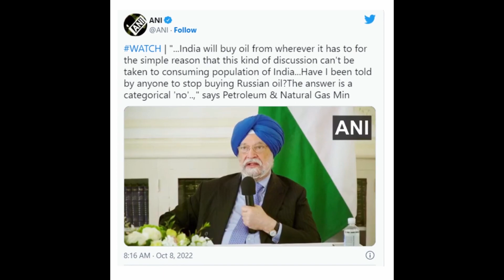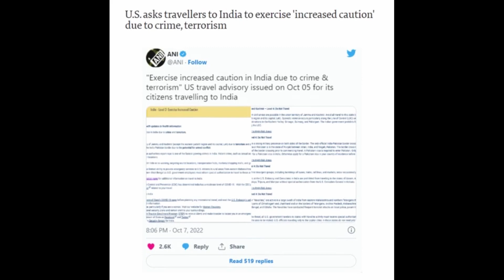அமெரிக்காவை தொடர்ந்து அலற விடும் இந்திய அமைச்சர்கள்.!Indian Minister About USA Pressure On India